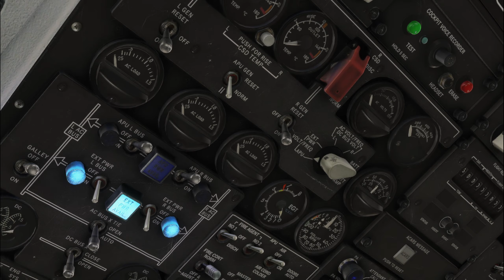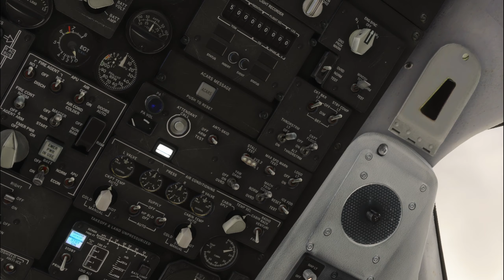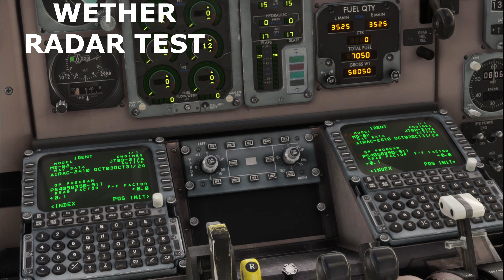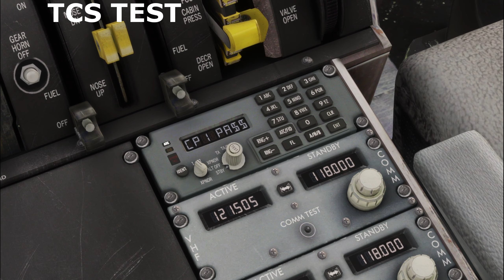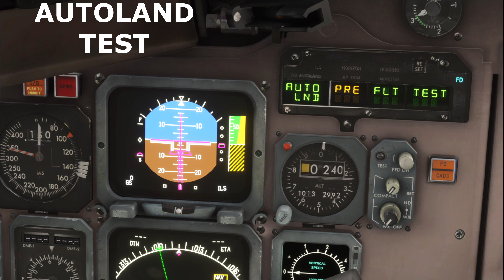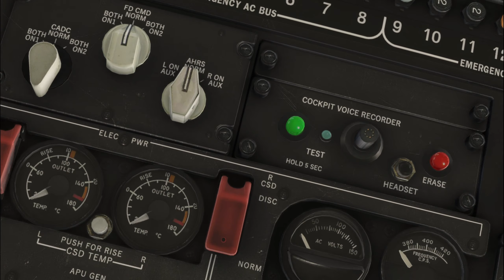ALL SYSTEM TEST MD 82 WORNING TEST